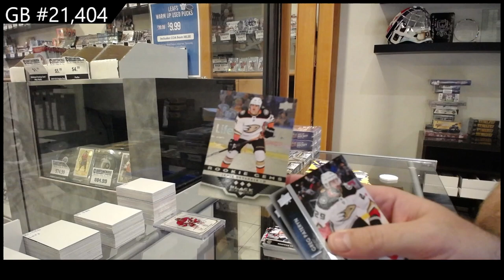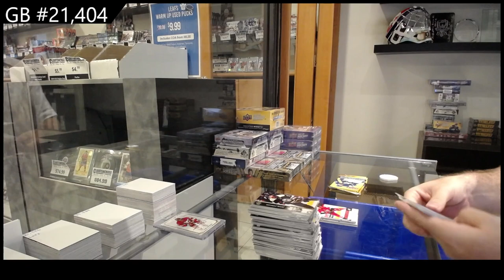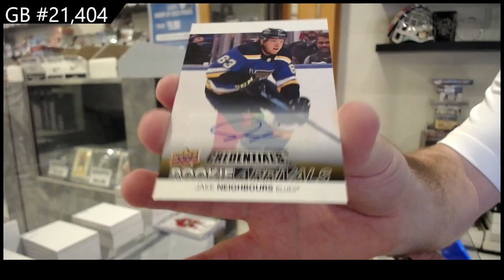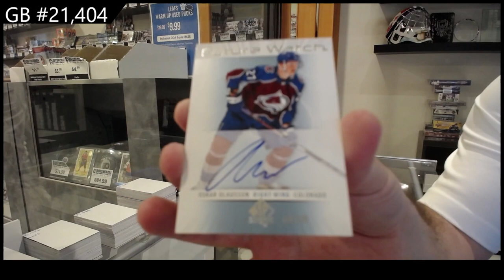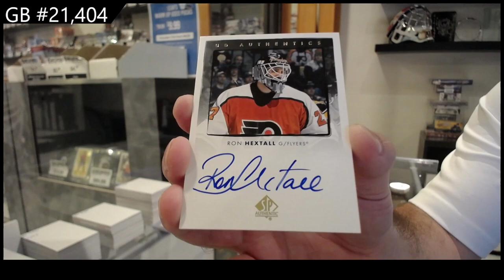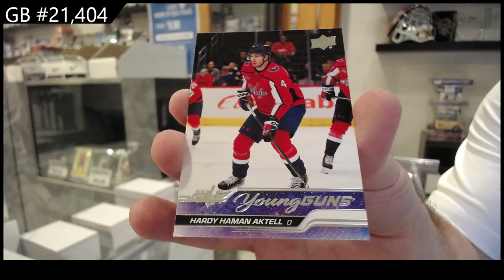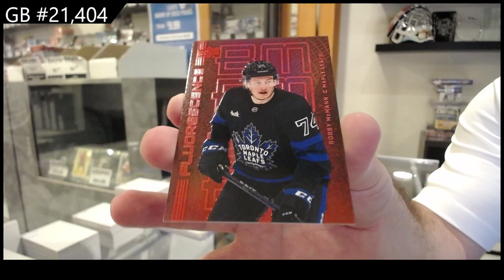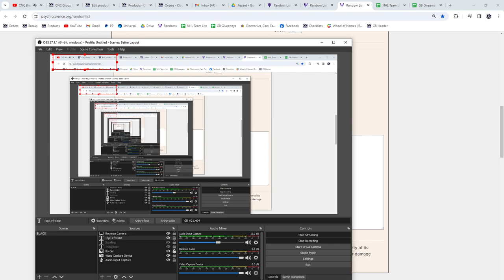Upper Deck 5 Box Hockey Mix Break With 23-24 UD Series 2 & More! - CNC GB #21,404